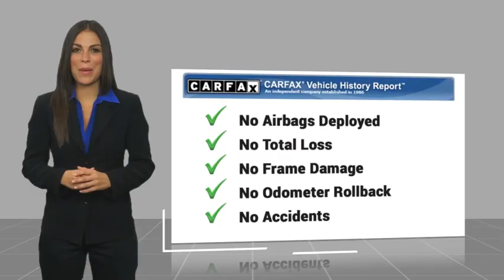2024 Ford F-150 HEMET BEAUMONT MENIFEE PERRIS LAKE ELSINORE MURRIETA F24158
2024 Ford F-150 XLT